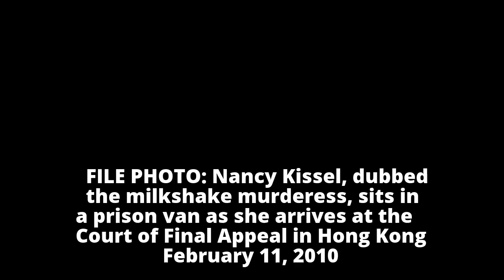Hong Kong 'milkshake' murderer challenges her life sentence